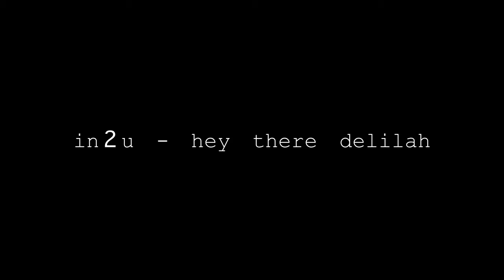in2u! Hey there Delilah 22 12 12